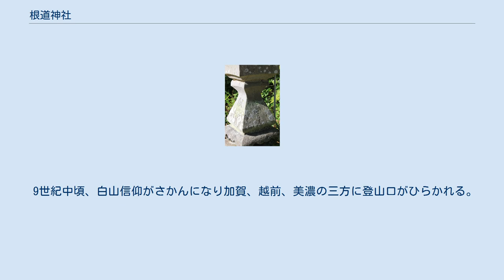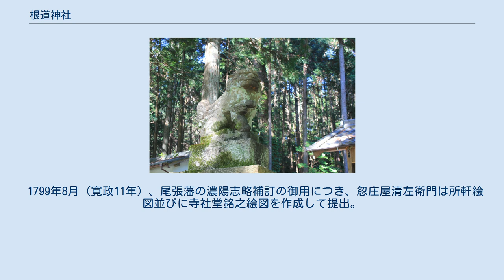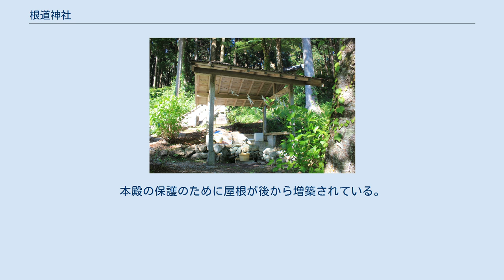根道神社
根道神社（ねみちじんじゃ）は、岐阜県関市板取にある神社。
神社名鑑には記載が無い。
近隣にあるモネの池が有名である。
 9世紀中頃、白山信仰がさかんになり加賀、越前、美濃の三方に登山口がひらかれる。
このため、この地域には白山神社が多数存在した。
 1689年 (元禄2年)、『元禄二年正月六日助右衛門奉納の鰐口あり』の記載が、尾張藩の濃陽志略補訂の御用につき、忽庄屋清左衛門は所軒絵図並びに寺社堂銘之絵図提出の中にある。
 1799年8月 (寛政11年) 、尾張藩の濃陽志略補訂の御用につき、忽庄屋清左衛門は所軒絵図並びに寺社堂銘之絵図を作成して提出。
白谷地区については、以下の記述がある。
 1822年 (文政5年)、同年に完成した『濃州巡行記』には「村中に八幡社、山神社、其他三社」の記載が有る。
 1876年（明治9年）、 根道社に改称 (旧称:明神)。
江戸時代大明神社、月日神社の祠は隣接して拝殿は共有であり、旧称「明神」とはこの両社の総称であると推定される。
 1883年（明治16年）の社寺取り調べ帳時の名称は以下の通りである 1906年（明治39年） 合祀の勅令により、神社の多くあった「白谷区」「老洞区」「門出区」「岩本区」「中切区」「田口区」では諸社を合祀することになった。
1909年（明治42年）1月、根道神社 (祭神：不詳、伊弉冉命、大雷神、大山祇神、金山比古神) となる。
 境内は以下の写真のとおり、一般的な神社様式である。
本殿の保護のために屋根が後から増築されている。